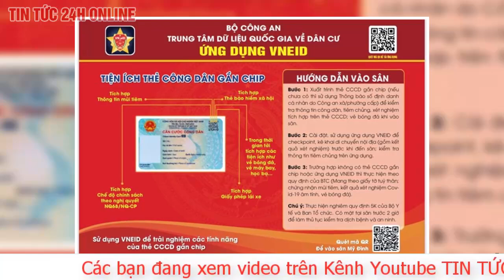Cập nhật trận Việt Nam - Saudi Arabia sắp diễn ra 16/11: Bộ Công An lưu ý khán giả những vấn đề gì?